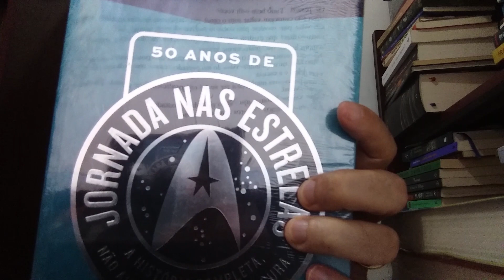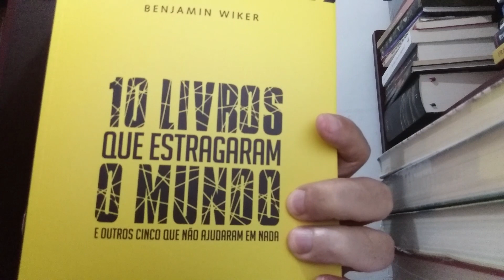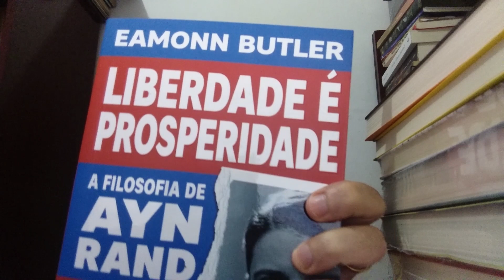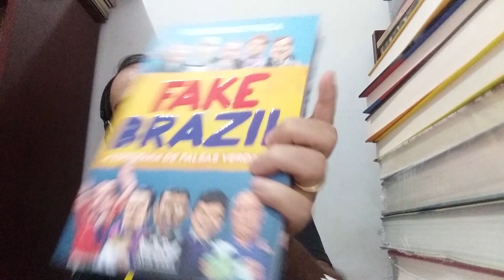UNBOXED - JANEIRO DE 2022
Olá, pessoal.
Ainda não consegui retornar com o canal, mas bateu uma saudade e resolvi fazer esse vídeo.
No vídeo de hoje mostro os livros que adquiri durante o mês de janeiro de 2022.
Como os livros já foram desembalados eu intitulei o vídeo como UNBOXED - LIVROS ADQUIRIDOS NO MÊS DE JANEIRO DE 2022.
Forte abraço.